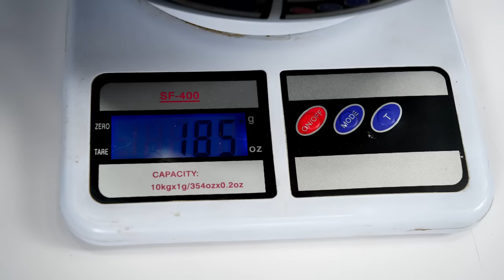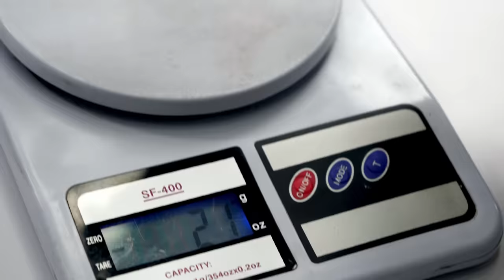मोतीचूर के लड्डू बनाने का सीक्रेट तरीका - Motichoor Laddu - cookingshooking motichur laddo recipe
Dosto aaj chalo Halwai Style me Motichoor Laddu Banate hai.. Ye secret tarika hai jo kahi bhi aur nahi dikhaya gaya hai, 40 baar se jyada bana kar sikha hai to aap bhi karna try mast banenge :)

Motichoor Jhara (offline sasta hai)

Liquid Glucose

Ingredients - 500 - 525g Laddu ke lie
Besan - 120g / 1 cup
Pani - 1 cup minus 1 tbsp ( 210-215g)
Food Color Kesar - optional 2 pinch
Ghee - fry karne ke lie
Cheeni - 185g (1 cup se kam)
Pani - 140g (1/2 cup se jyada)
Rose Water - 1/2 tsp
Liquid Glucose - 1 tsp / 5g
Magaz - 1 tbsp

Kitchen Products
Measuring Cup & Spoon Set
Chopper for Fine Cutting
Mixer Grinder
Power Blender for Smoothie, Shakes
Hand Blender+Mixer+Chopper
Gas Sandwich Griller
Good NonStick Pan (steel spoon safe)
Kitchen Weight Scale
Instant Yeast (keep in freezer)
Oven For Baking (28liter Good for 3-4 people)